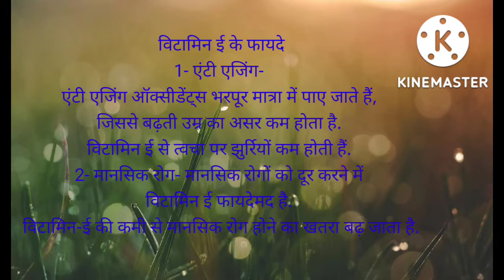मिर्ची खाने के फायदे।। benefits of eating chili।। daily life style videos।। sushma kandari vloger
capsicum anum ke benefits
mirchi khane ke benefits
Hari mirch ka use kase Karen
Hari mirch khane ke fayde